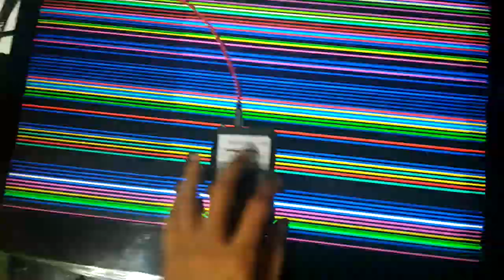Glitchtape 0 4 feedback demo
using Glitchtape 0.4 video synthesizer and feedback it with shortwave AM radio. The radio circuit sensitivity picks up electromagnetic field on different areas of the monitor. The sound generated is then feedback to Glitchtape 0.4 which modulate the RGB texture of the monitor.